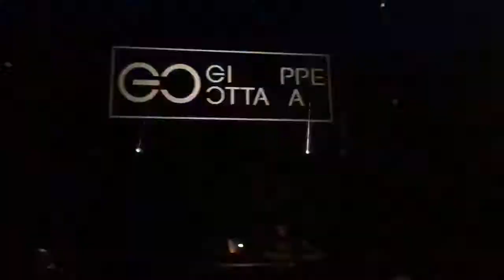Insomniac Events - Giuseppe Ottaviani @ LA Exchange (20-01-2018) (1/2)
Insomniac Events pres. Giuseppe Ottaviani Live 2.0 Extended at LA Exchange, Los Angeles.